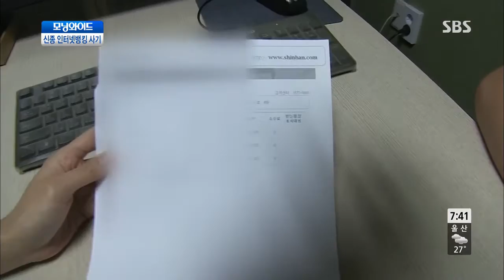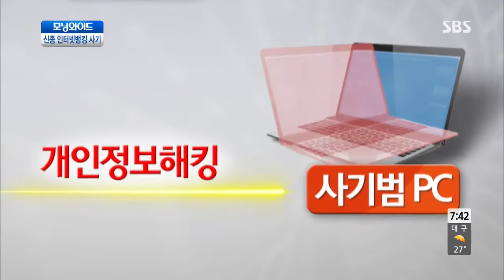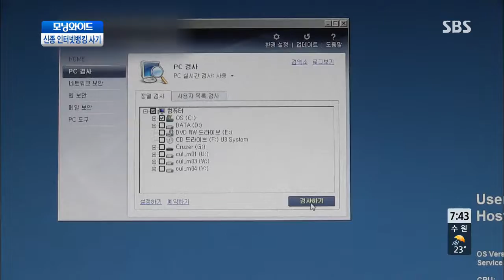SBS morning wide Ep.5609 #4(2)